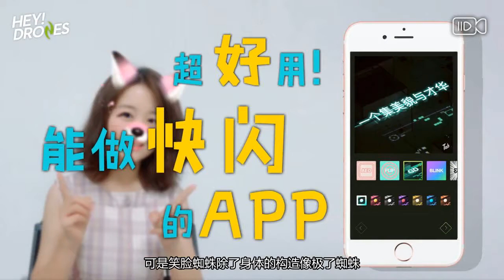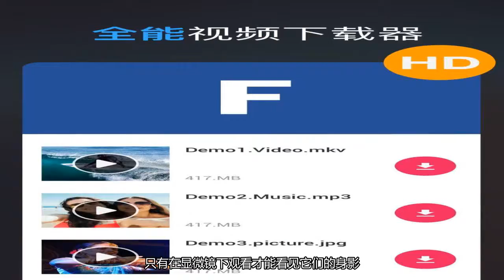世界上极其罕见的生物，图3竟然长着一张笑脸，有一种濒临灭绝！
欢迎观看本期视频
但是熊猫蚂蚁又是一种什么神奇的存在呢
水熊虫它们可一种极其神奇的生物
在这个世界上有着超级多神奇的生物
但是这个生物和蚂蚁一点都不沾边
水母的类型多种多样
对于本期视频内容你有什么看法